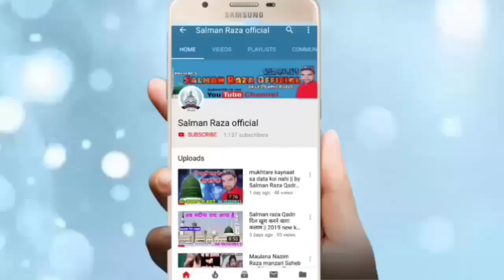Jashne Shaadi Kakrali Mafi Nizamat || By Aas Mohammad Kaifi 2019 Kakrali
Hi,

Ye video Kakrali main Jashne Shaadi ke mauke per banaya gaya hai shandar nizamat karte hain ye

अपनी नाते पाक रिकोर्ड कराने या फिर अपने यहाँ के जलसे
 रिकोर्ड कराने के लिए या फिर यू ट्यूब पर अपलोड कराने के
 लिए सम्पर्क करें हमारा मोबाइल नंबर है --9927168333